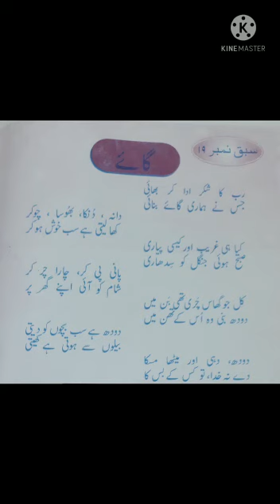4FEI_Urdu [ سبق:گاے]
Lecture on the topic  گاے (Cow) by Ifshana Ma'am, teacher FEI